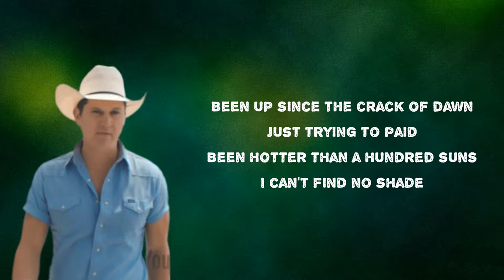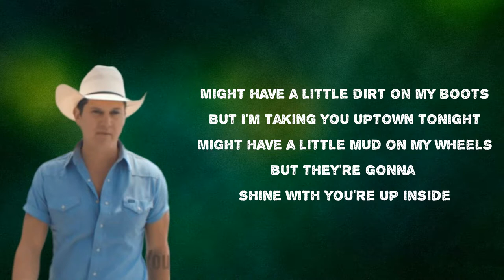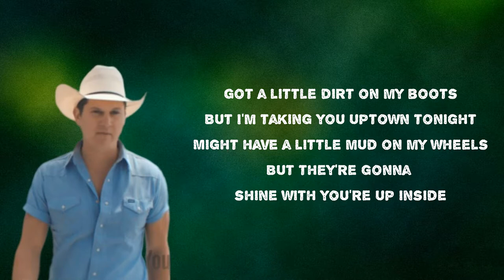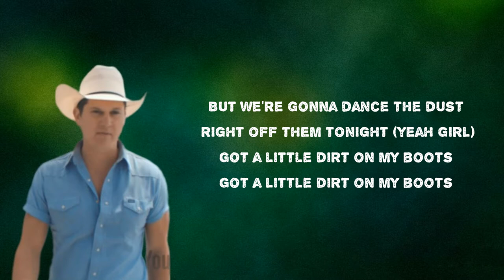Jon Pardi - Dirt On My Boots (Lyrics)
Album: California Sunrise

 Dirt On My Boots  Lyrics:
Been up since the crack of dawn
Just trying to paid
Been hotter than a hundred suns
I can't find no shade
Just two more roads and I'm good to go
Yeah, I'm shutting this tractor down
Get me a half an hour for a shave and a shower
And I'll be outside your house
Might have a little dirt on my boots
But I'm taking you uptown tonight
Might have a little mud on my wheels
But they're gonna shine with you're up inside
Gonna hit the club, gonna cut a rug
Burn it up like neon lights
But we're gonna dance the dust right off them tonight (yeah, girl)
Got a little dirt on my boots
Hard as I worked all day
I'm gonna work harder loving on you
Spin you all over that dance floor
Right out of them high heel shoes
And when you're ready to quit
Baby, we can slip right out of that bar room door
And when I take you home, don't worry babe
I'm gonna kick them off on the porch
A little dirty dancing, blue collar romancing
I can get cleaned up if you ask me
But I can only get so fancy